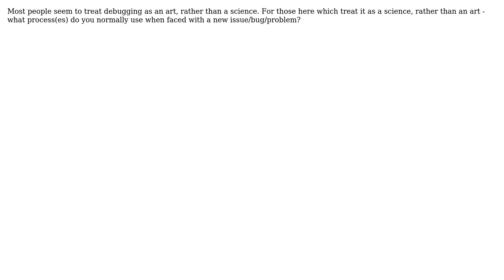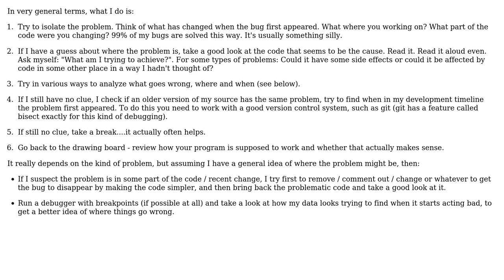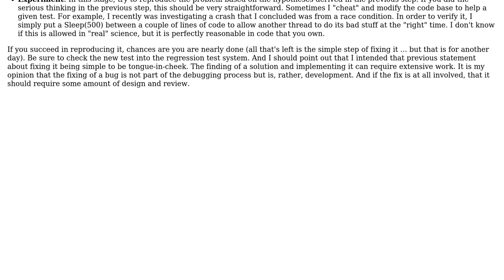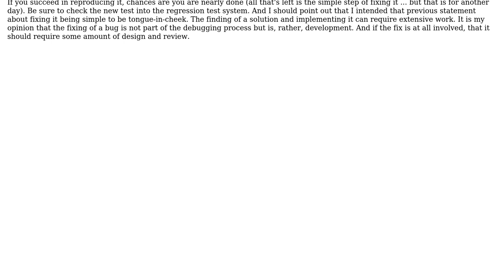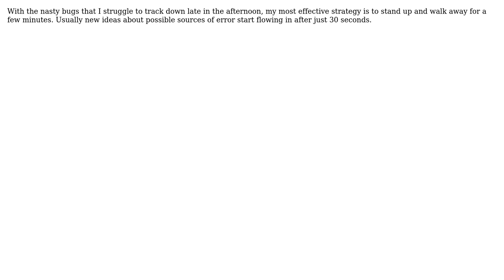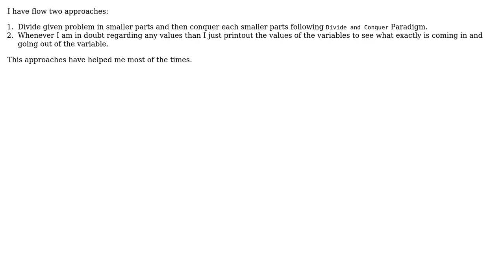What process do you normally use when attempting to debug a problem/issue/bug with your software?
Software Engineering: What process do you normally use when attempting to debug a problem/issue/bug with your software?

With thanks & praise to God, and with thanks to the many people who have made this project possible! | Content (except music & images) licensed under CC BY-SA | Music | Images & others | With thanks to user TrueWill user sinelaw user Rachel user Mark Wilkins user Jay user Fanatic23 user ChrisF user Bogdan Gavril MSFT user blueberryfields user Berin Loritsch and the Stack Exchange Network Trademarks are property of their respective owners. You are responsible for your own actions.